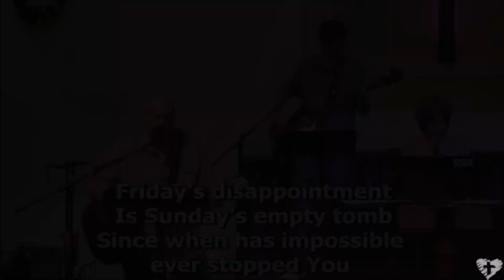Sunday Recap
Join us for Sunday's Service "highlight reel". CFBC has got a new bass player and he is in the pocket!